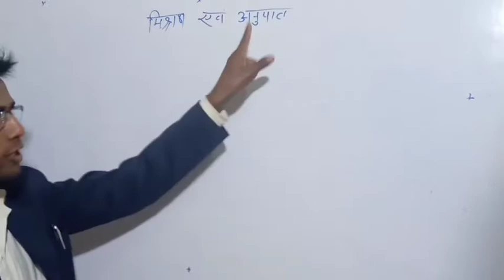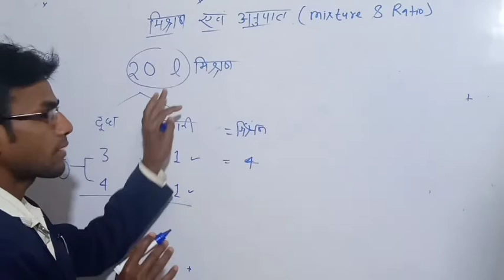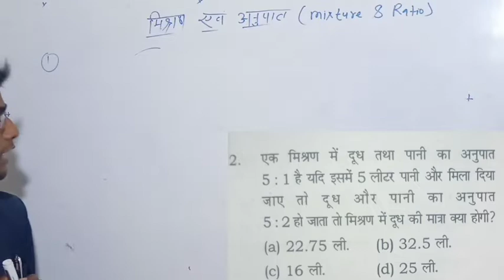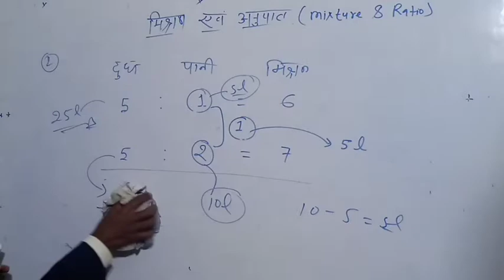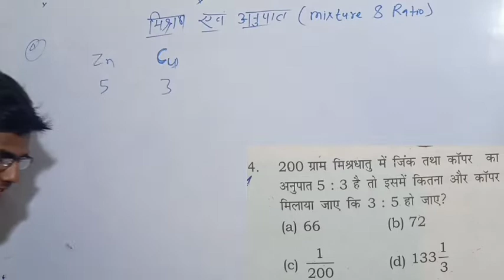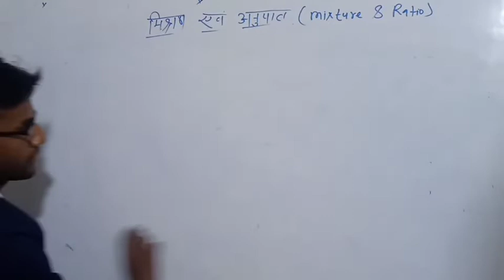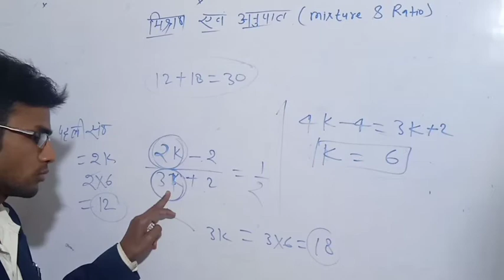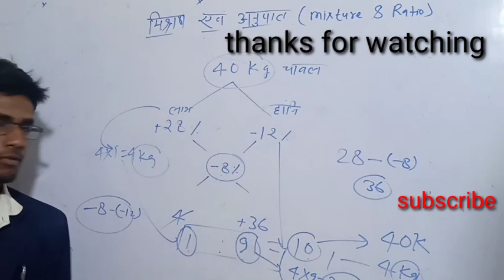Mixture and ratio मिश्रण और अनुपात # Newton study 1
Mixture and ratio by S K Sir without farmulla# Newton study 1